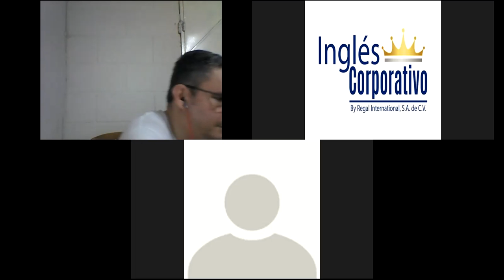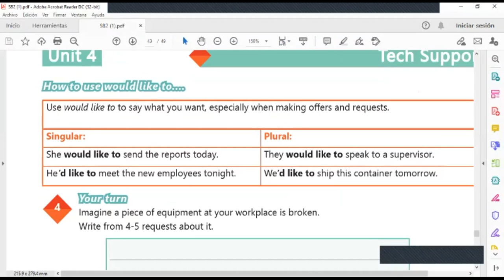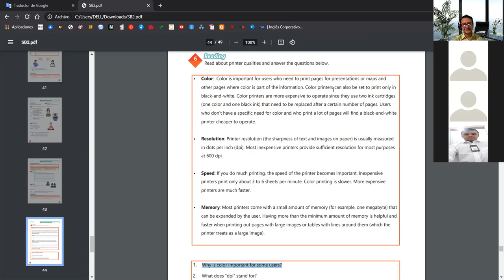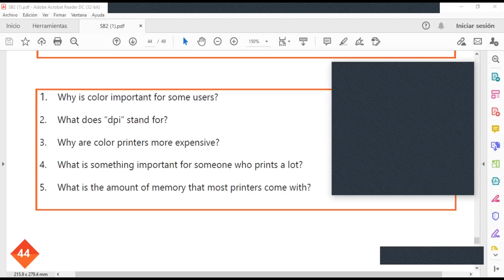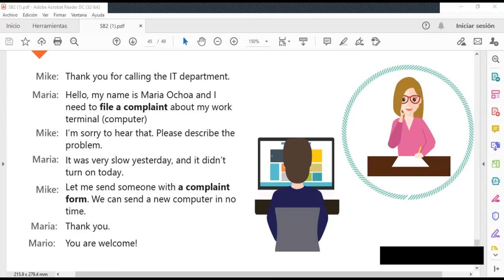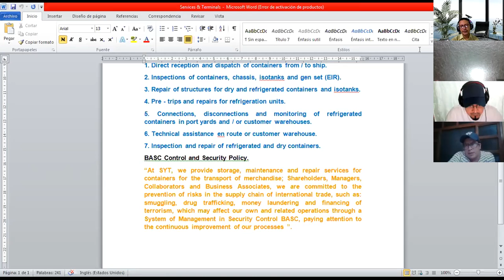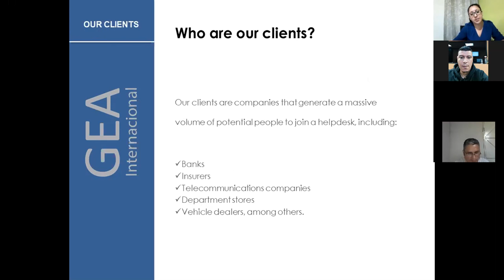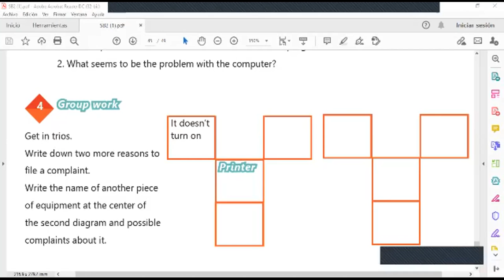Ingles Corporativo-Videoconferencia #19 How to use can for informal requests.